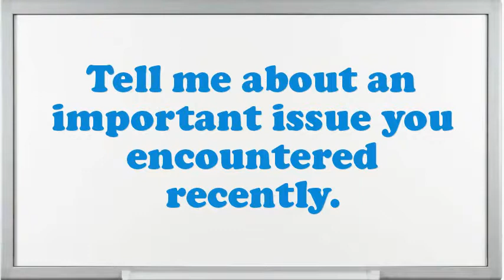Executive Team Leader In Training Interview Questions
Interview Questions for Executive Team Leader In Training.What steps do you follow to study a problem before making a decision?What is most significant to you in an Executive Executive Team Leader In Training position?Illustrate few exemplars of companionship as an Executive Team Leader In Training.Why do you think you are eligible for the position of Executive Team Leader In Training?Do you believe you are over certified for the position this Executive Team Leader In Training?